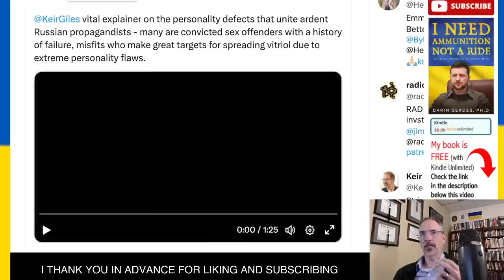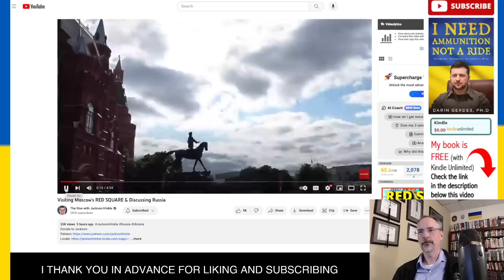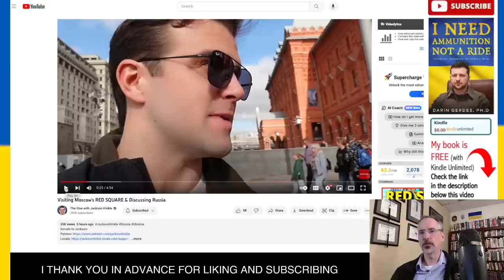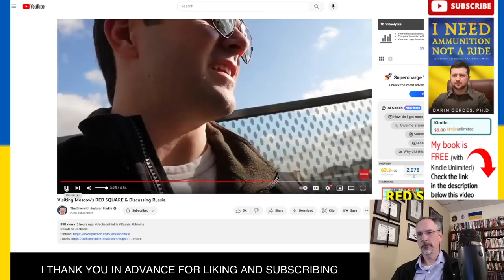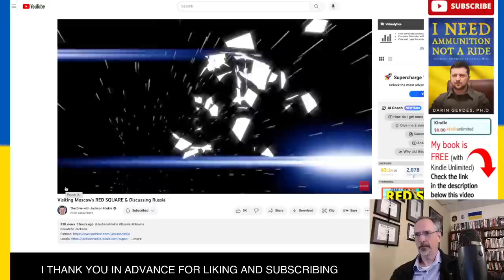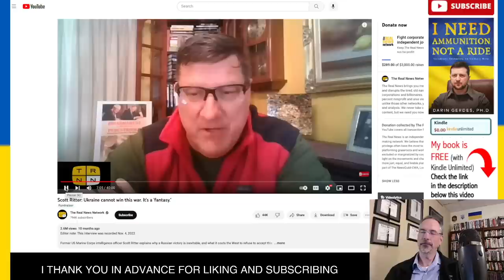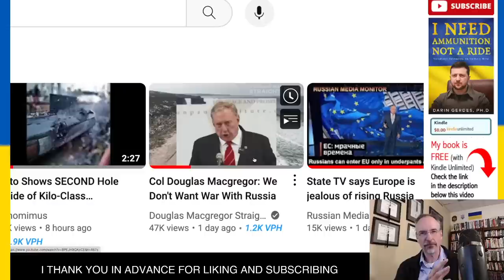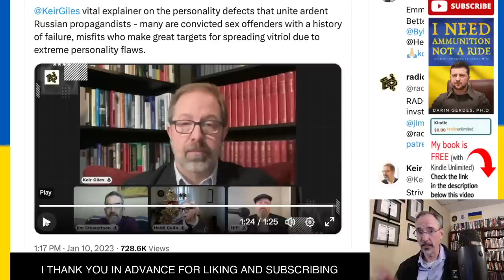Why are Pro-Russian Propagandists So Bitter? This May Be a Clue.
This video talks about the war in Ukraine. I am not saying what Kier is suggesting. I am asking for your help to understand what may be at play. In my observation, pro-Russian commentators are quite vitriolic, but I haven't been able to figure out why. This might be a clue (or I might be all wrong). Help me see what I can't see.